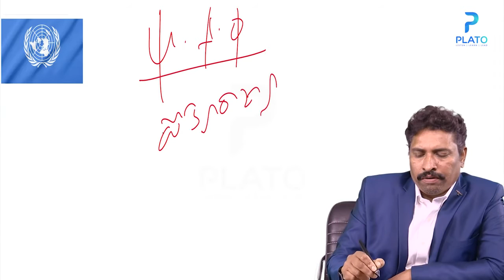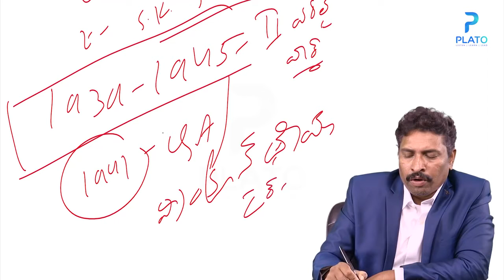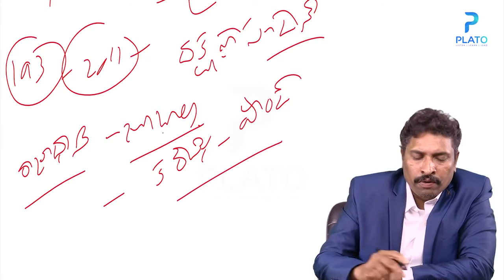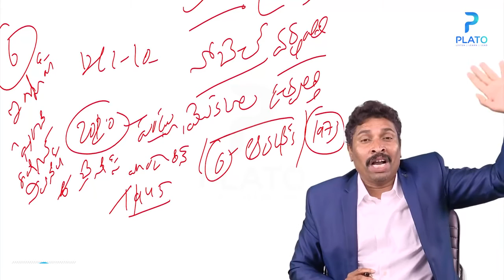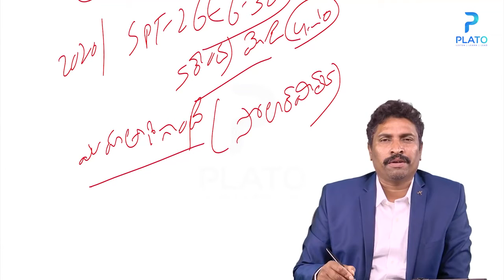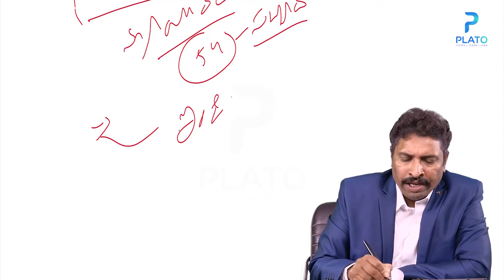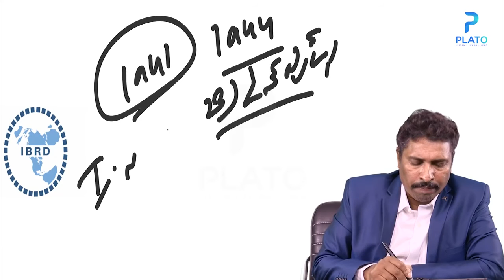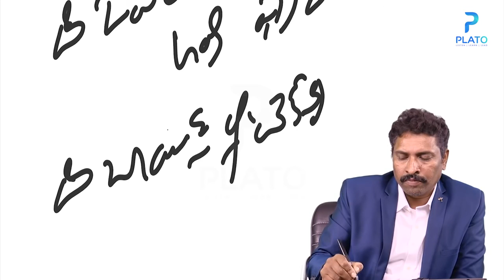General Knowledge (GK) in Telugu || ఐక్యరాజ్యసమితి అనుబంధ సంస్థలు | United Nations